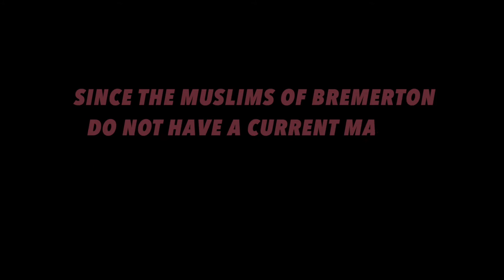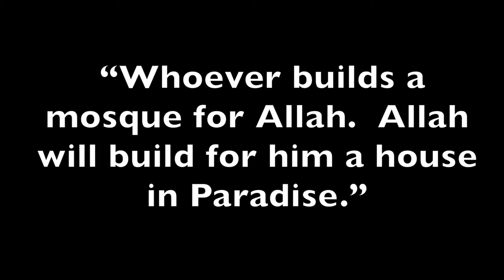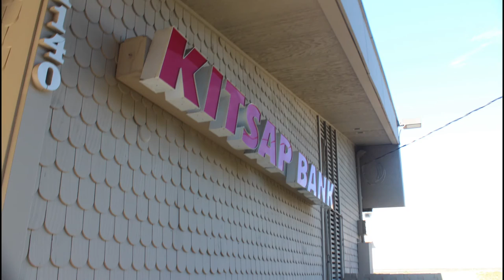HELP BUILD A MOSQUE.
DEAR BROTHER'S & SISTER's
Us Muslims have been living in Kitsap County for
20 YEARS.  There are about 10 Muslim Families living here currently. In the Past we would Commute every friday to a mosque. Recently we have been renting out places for our Friday Prayer.

BUT NOW IT'S TIME TO TAKE THE NEXT STEP

We as a community have agreed to purchase a building.
Our community has raised about 60%. Now we need YOUR help to achieve this dream.

“Whoever builds a mosque for Allah. Allah will build for him a house in Paradise.”